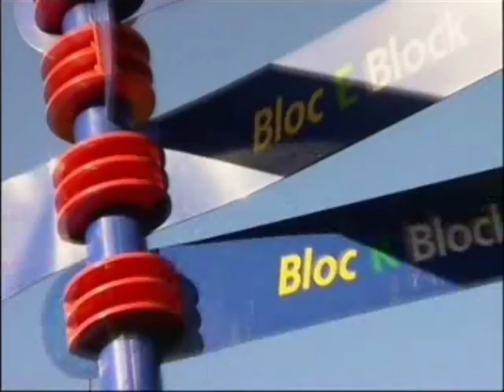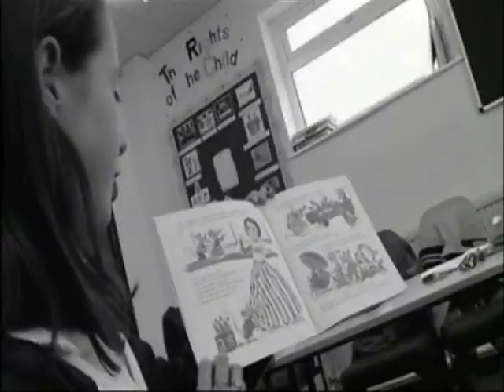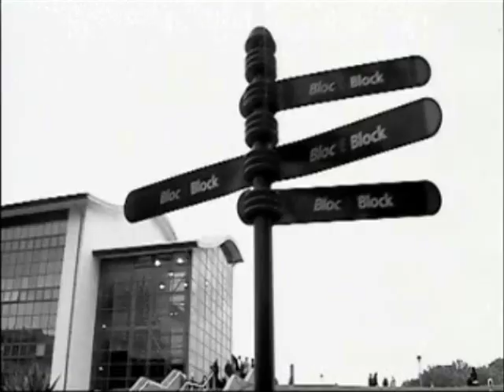The College Ystrad Mynach Movie